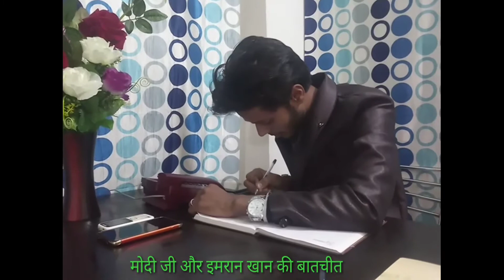मोदी जी को इमरान खान कॉल किए और बातचीत पुलवामा हमला के बारे में.moti ji se imran Khan ki bat chit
Pulwama attaick Narendra moti or imran Khan indian army Hindustan